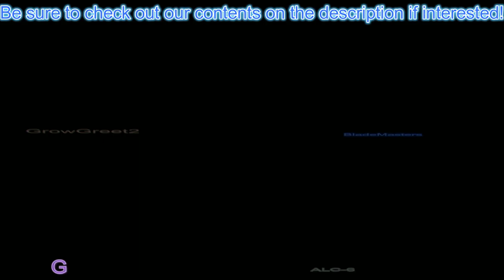Let's Play Commando Battle Of Britain Part 2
The final battle draws near a highly powered and promising super weapon that blade must battle! If he fails here many lives will be lost so losing is not an option!